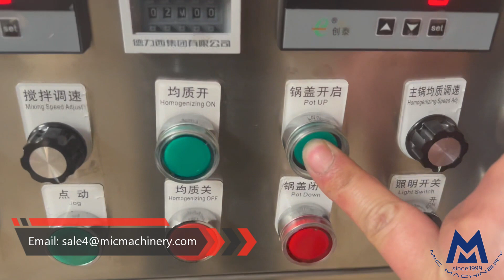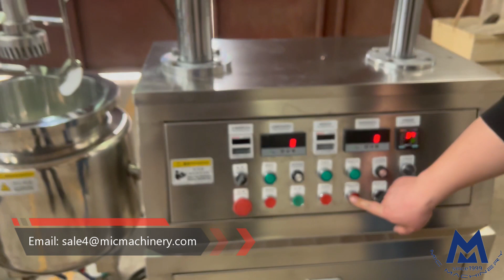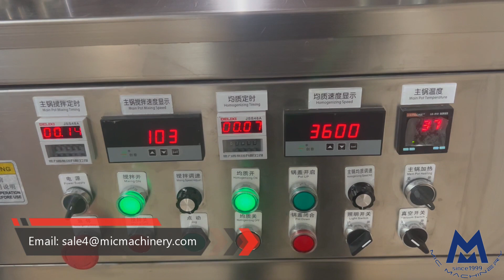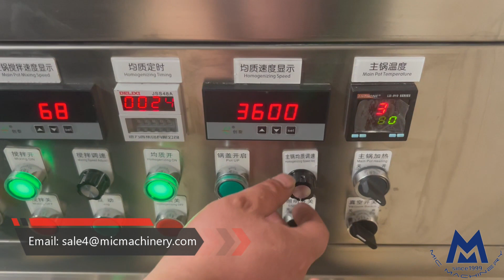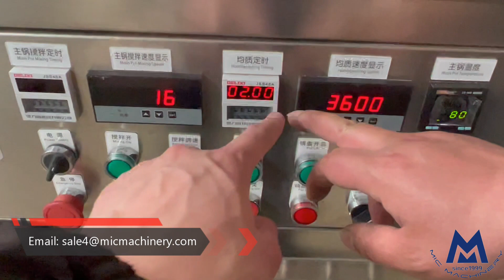MIC-30L Automatic Vacuum Homogenizing Mixer Machine